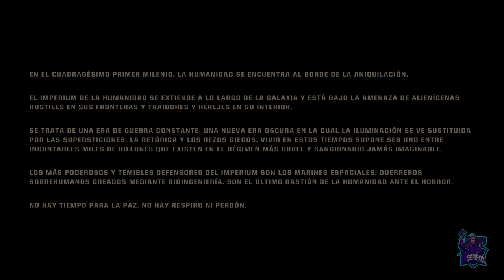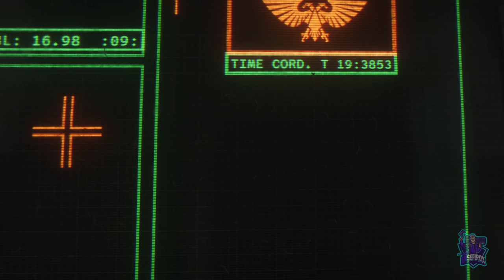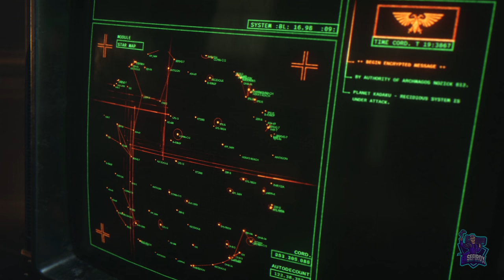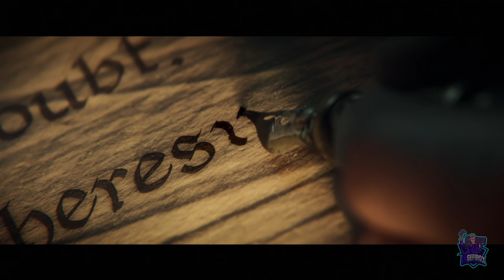Misión 1: Fuego celestial 100% - #1 - WARHAMMER 40000: SPACE MARINE 2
Misión 1: Fuego celestial al 100%
Warhammer 40000: Space Marine 2